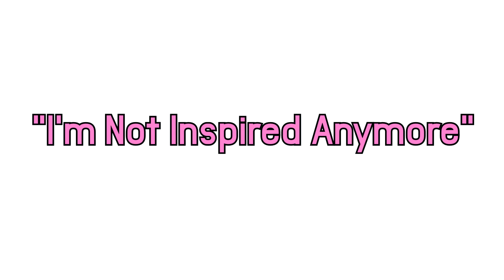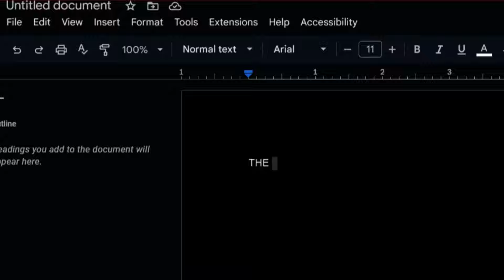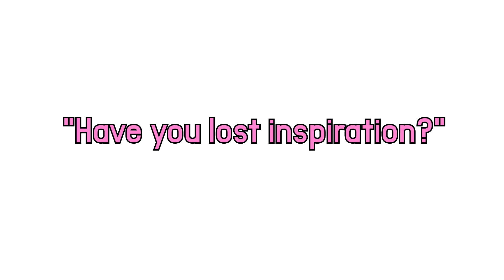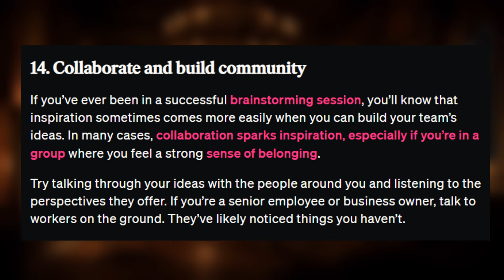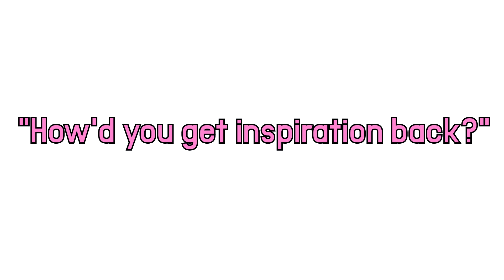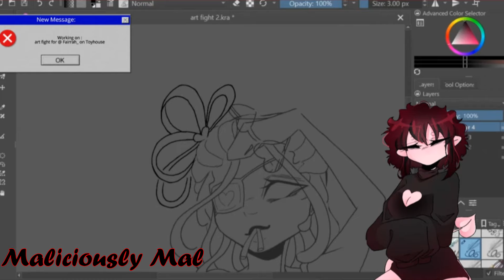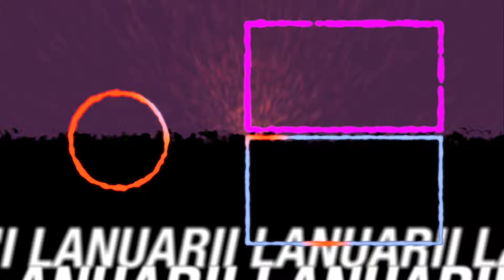Why You Aren’t Inspired Anymore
Inspiration is something every creative or a dreamer has, something they feel and harbor on a daily basis. But sometimes, we don't feel inspired anymore.
CAMEOS & CREDITS:
►cameos: @KittydogCrystal, @Poppa, @gutsydemise & @FreyrMTS